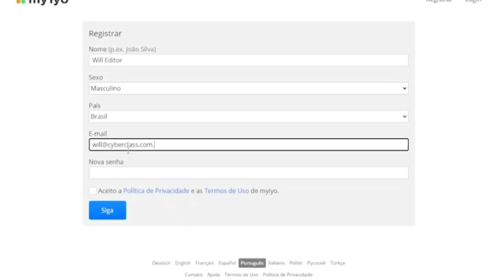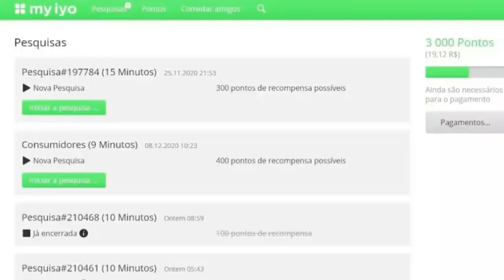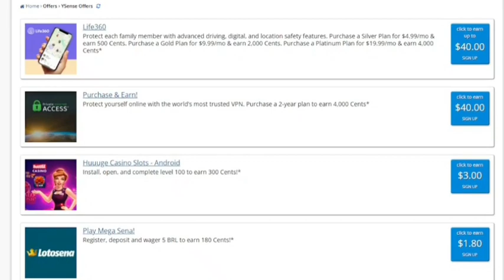3 SITES PARA VOCÊ GANHAR DINHEIRO SÓ RESPONDENDO PESQUISAS ONLINE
3 SITES PARA VOCÊ GANHAR DINHEIRO SÓ RESPONDENDO PESQUISAS ONLINE

Já pensou ganhar dinheiro em dólar ou em euro, só respondendo perguntas e pesquisas na internet? Se não acredita? vem comigo que no vídeo de hoje eu vou te mostrar não 1,mas 3 sites para você fazer graninha extra de uma forma simples e prática, borá lá?